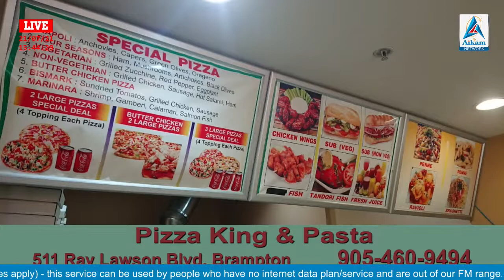Aikam Radio & TV CIUT 89.5 FM July 21, 2021